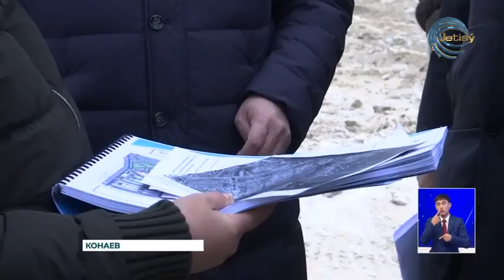В Конаеве активно ведутся строительные работы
В Конаеве активно ведутся строительные работы. Многие из которых очень важны для города. Это возведение административных, социальных, медицинских и спортивных объектов. С ситуацией на строительных площадках некоторых из них ознакомился глава Алматинской области Марат Султангазиев.